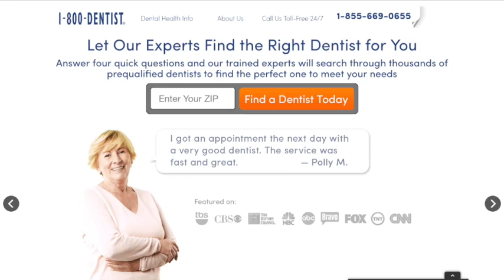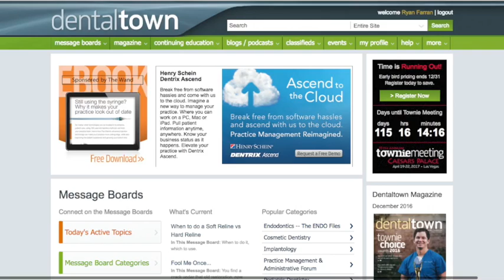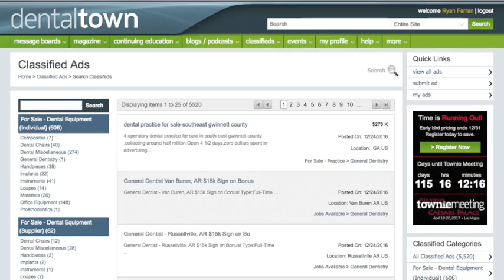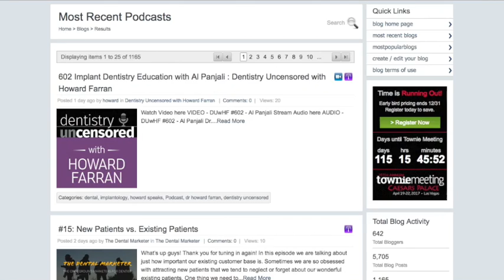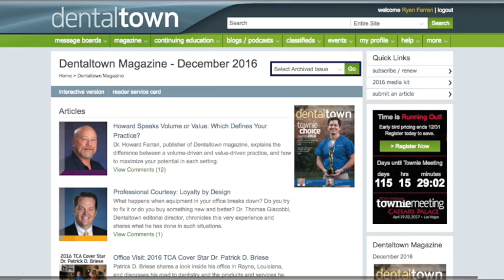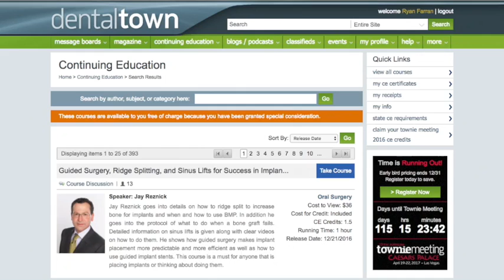604 Get New Patients with Fred Joyal : Dentistry Uncensored with Howard Farran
Fred Joyal co-founded the 1-800-DENTIST referral service in 1986. It's the largest dental referral business in the country, with over 250 employees and serving every state. 1-800-DENTIST strives to be the best way to find a dentist, by screening dentists on an ongoing basis, and having more information on the practice than any other resource.

Joyal has written over 100 television commercials, appeared in more than 25, and directed 20 of them; his goal is to create a single commercial that makes everyone in America want to go to the dentist immediately. Joyal currently lectures on practice marketing to groups of dentists around the country, focusing on building patient loyalty and increasing production by better communication, mindset and attitude. He published his first book, “Everything is Marketing: The Ultimate Strategy for Dental Practice Growth,” and just released his newest book, “Becoming Remarkable: Creating a Dental Practice Everyone Talks About”.